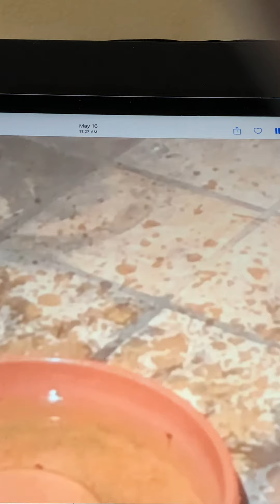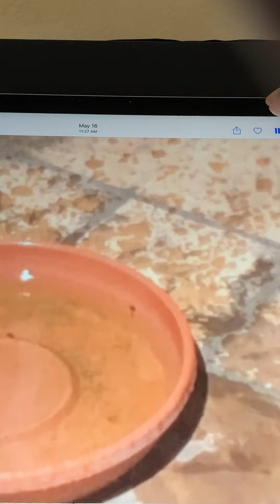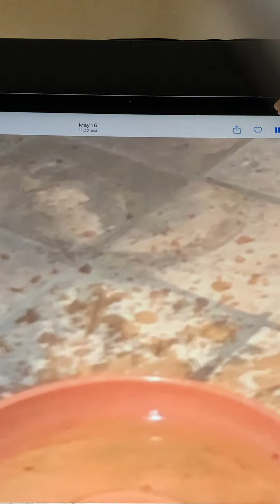ASMR shushing tinkling Nightingale Birds Happy splashing cleans grimey feathers Sleepy Head ASMR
Hey Sleepy Head ASMR...watch the nightingales bathe their grimey feathers lavishly as you listen to the splashing and the birds' whistling  to sooth you slumbering into REM dreamland...

Dear friend, want to get to sleep and experience REM (Rapid Eye Movement vivid and lucid dreams) night after night when your brain is most active and you know you’re dreaming?… Here’s How…cheers  Sleepy Head ASMR

It’s hopeful with kind wishes that ASMR videos may have some allevial characteristics for sufferers of depression, anxiety or stress by it’s calming, relaxing, tingling, or other triggers…cheers Sleepy Head ASMR

Healthy Lifestyle Habits+Sleepy Head ASMR maintains a varied selection of Sleep Inducing triggers for over-stressed Hi-tech Professional workaholics with Computer Vision Syndrome headaches to sooth and relax your tense mood for vivid & lucid REM dreams during high brain activity when you know you're dreaming.

Dear Sleepy Head ASMR, please give it a try…before you even realize it…you’re in DREAMLAND snoozing away ’til daybreak, bright eyed and bushy tailed ready to take on another day full of energy!

Lie down quietly on your soft warm cozy bed on your back fully stretched out, your hands by your sides...check your toes & feet…let them relax, then your ankles, your calfs, thighs, buttocks, stomach, breathe in and out slowly, relax your fingers, wrists, arms, elbows, upper arms, your neck, gently roll your head from side to side just enough to doze off...sleep tight and easy...nightie night...zzzzzzz